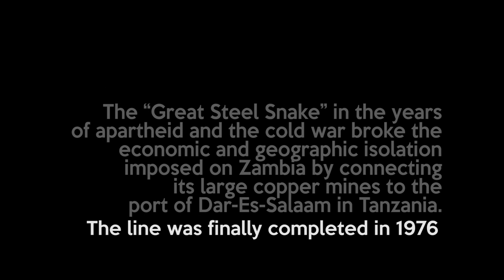TAZARA - The Great Steel Snake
A single-track railway of 1,860 km long
A construction cost of US $406 millions
Over 50.000 workers

The line was finally completed in 1976.